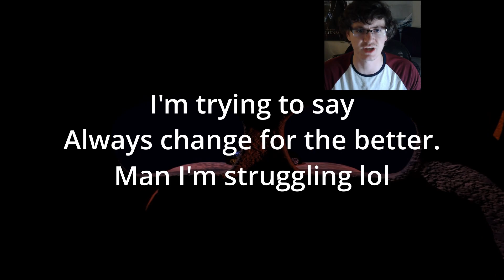WHAT WAS THAT? | Five Nights At Fredwards 2 Night 6 PT 1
Was that a ghost Freddy?

Heres the song I was talking about!